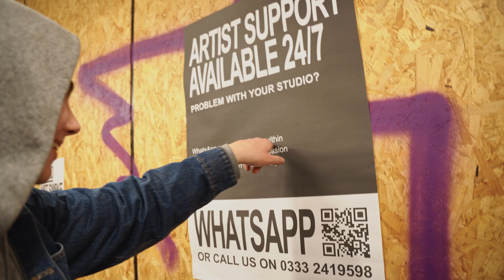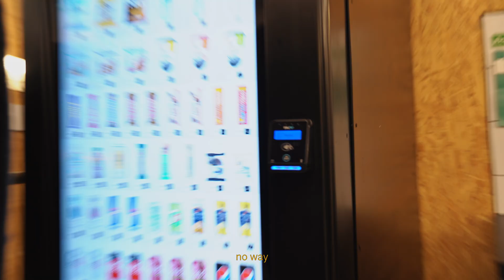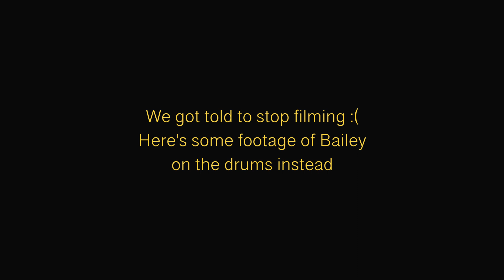We went to GuitarGuitar Camden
We stopped off at GuitarGuitar in Camden during our recent practice session in London and filmed it to release here.

Filmed and Edited by Fred Stonell.